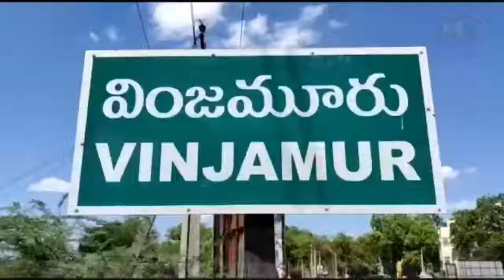2084 - వింజమూరు లో స్థానిక భవిత కార్యాలయంలో ప్రపంచ దివ్యాంగుల దినోత్సవం వేడుకలు || PRAJAA NETRA